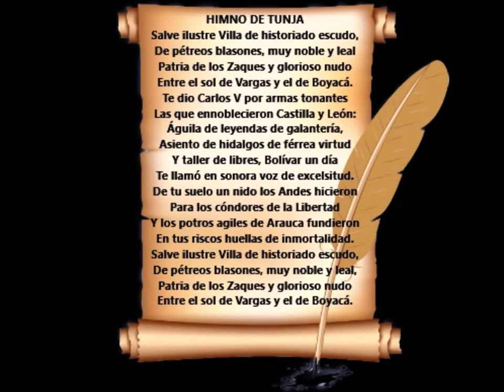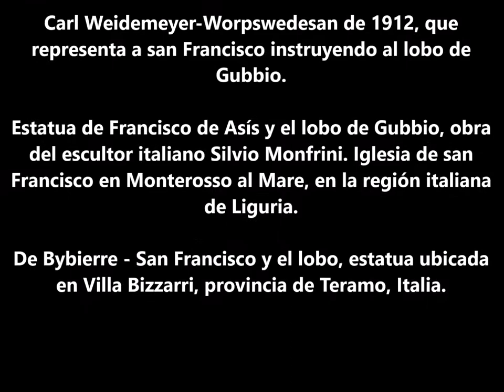"El Hermano Lobo" Alfredo Gòmez Jaime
Alfredo Gómez Jaime, poeta, novelista, dramaturgo, periodista y diplomático nacido en Tunja el 2 de Junio 1878 y fallecido en Villeta el 21 de agosto de 1946.

Estudió en el Colegio del Rosario de la capital colombiana, y en la Universidad Republicana. Antes de cumplir 25 años, publicó su primer libro de poesía titulado Hojas, prologado por el poeta Julio Flórez. Al poco tiempo viajó a Europa, donde también publicó otro libro con el título Impresiones rápidas (1905). Luego, fue nombrado secretario de la legación colombiana en la capital española, al tiempo que el poeta Julio Flórez publicara otro libro de poesías titulado Rimas del trópico (1907), De la aparición de este tomo se ocupó mucho la prensa de España, lo mismo que varios periódicos de Italia y Portugal. Al obtener este éxito, los intelectuales españoles brindaron un banquete a Alfredo, al que concurrieron los más eminentes literatos de España de 1907.

Salvador Rueda, el poeta español que prologó su libro Rimas del Trópico, quizás el que mayor fama le dio, dijo de él: “Canta lo mismo lo interno que lo externo, el sentimiento que lo plástico, la amargura carnal del hombre que su alma. Es perseguidor de la imagen que muchas veces le brota repentina como una lumbrarada. La clásica urdiembre de este poeta es seria, noble y tiene carácter; posee todos los perfectos moldes de la expresión, singularizados por un ámbito especial que les presta novedad y belleza. El idioma de la poesía es para él un lenguaje natural."
Entre sus obras poéticas publicadas están: Hojas (1898); Impresiones rápidas (1905); Cantos de gloria (1907); Rimas de trópico (1907); Aves viajeras (1924); Gatitos de gloria (1917); Armonía y emoción (1928); Rosario lírico (1930); Pétalos; Blasones (1939).

Como prosista se le recuerda por su libro de cuentos Prosa y ensueño; las novelas Por un alma vengo, Voluntad triunfante y Bajo la máscara (1929); la novela teatral Explorador del infinito (1932); y los libros de ensayos y artículos Crónicas literarias y Siluetas y recuerdos.